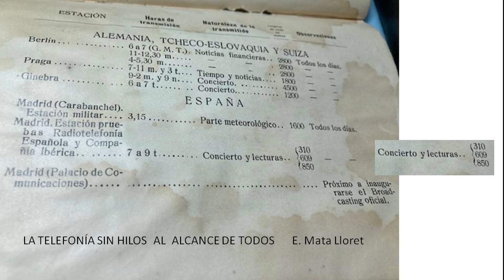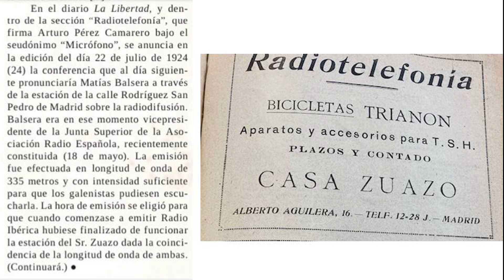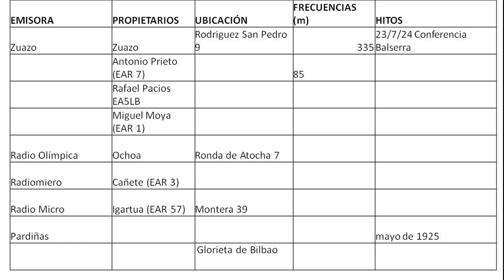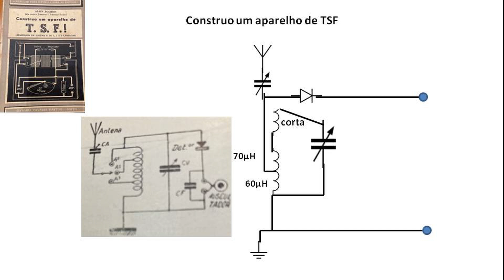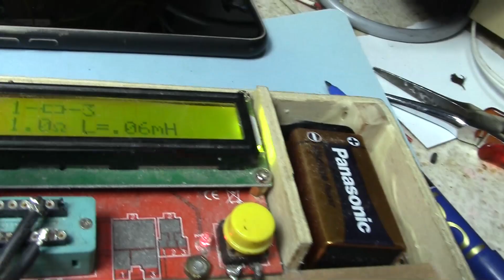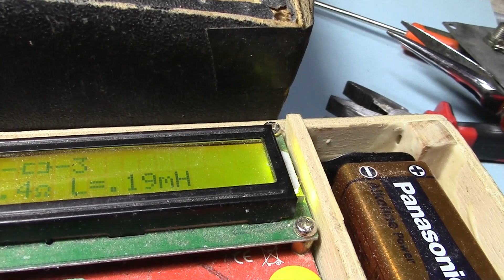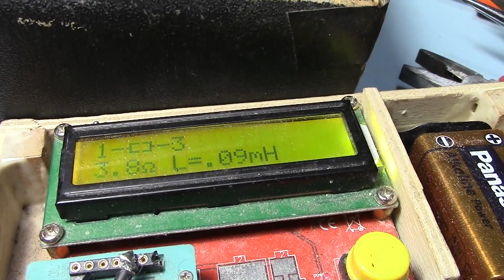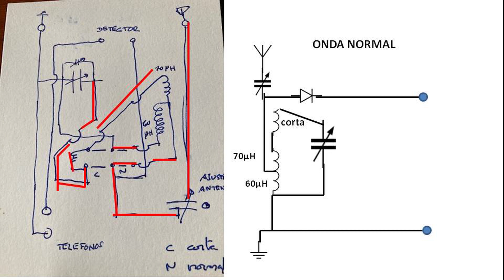P historia radio 2 galena Marest 1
Título: Put It
Autor; TrackTribe

Este vídeo presenta el segundo capítulo de la historia de la radio en donde se hace un repaso de las emisoras que había en Madrid en los años 23 y 24. Se citan las ya conocidas de Radio Ibérica y la de Correos y Telégrafos pero además se citan la emisoras militares de Carabanchel, Cuatro Caminos y la de la Marina en Ciudad Lineal. También se cita a Radio Madrid, Radio Libertad y Radio España.
Por otra parte se citan las emisoras promovidas por los comerciantes, Zuazo y Viuda de  Igartua y la de los radioaficionados  como Moya, Ochoa, Prieto, Cañete, etc.
En la segunda parte se presenta la galena española MAREST para conocerla y poder restaurar otra igual que le faltan muchos componentes.